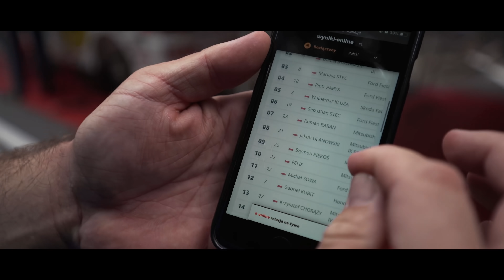Mitsubishi Lancer EVO X - Wyścig Górski SOPOT 2021 - Grupa Rajdowy Felix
To dziś wam pokaże jak zbliżam się do 40 tki --- Nie do 40 km/h tylko 40LAT
Zapraszam na obszerny materiał który pokazuję przygotowania moje do Wyścigu Górskiego który rozegrał się w Sopocie.

Skoro czytasz i jesteś tutaj to chciałbym cie pozdrowić i podziękować że jesteś na moim kanale.
### Szukamy Parterów którzy chcieliby wypromować swoją markę firmę za pośrednictwem naszej Rajdowej EKIPY ###

Zapraszam do filmu i pozostawienie SUba i like :-)

Moje auta:
BMW 540i (340kM)
Porsche 911 GT3 (500kM)
Porsche Boxster 718 GTS (365kM)
Mitsubishi Lancer EVO X ( 450kM)
Mitsubishi Lancer EVO X ( Rally Car)
Toyota GR Yaris (261kM)
SeadooTrixx 2020 (90KM)

Sprzedane auta :::::
BMW F10 525D (218kM)
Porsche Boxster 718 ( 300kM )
BMW M3E92V8 (420KM)
BMW M3F80 (500kM)
BMW E90 320 D (205kM)
BMW E30 330 Rally Car (240kM)
Ford Focus RS ( Szarak )
Mustang rok 1966
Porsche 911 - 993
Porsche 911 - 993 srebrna